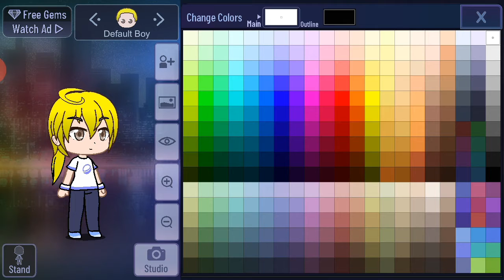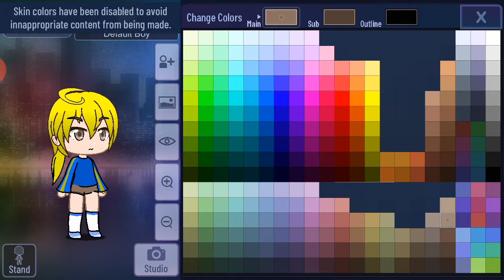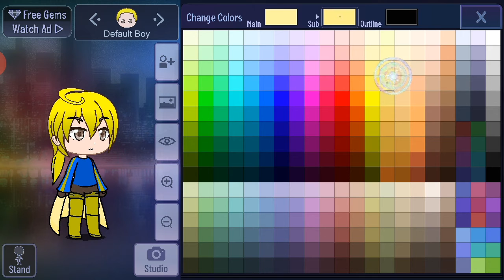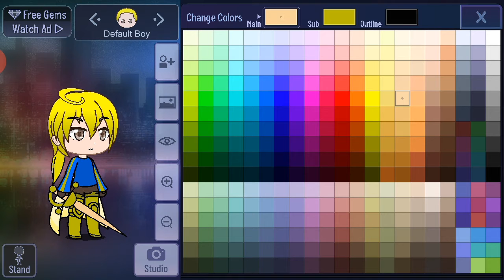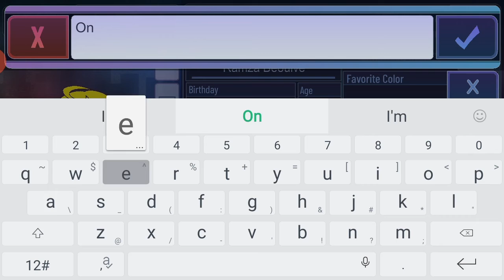Gacha Club - Guess Who This Final Fantasy Protagonist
His LD and BT is coming, so goodluck to your pulls and for the upcoming Divine Boards.